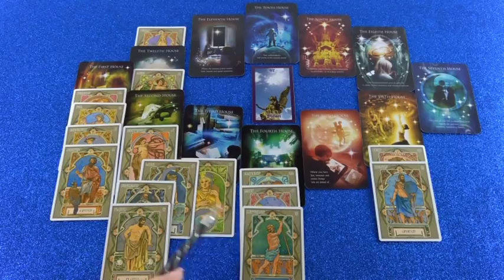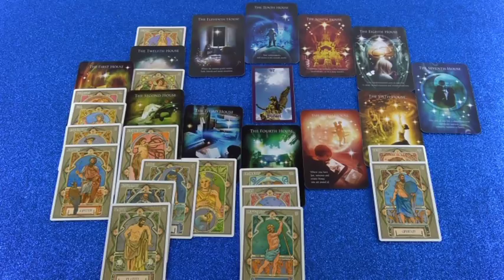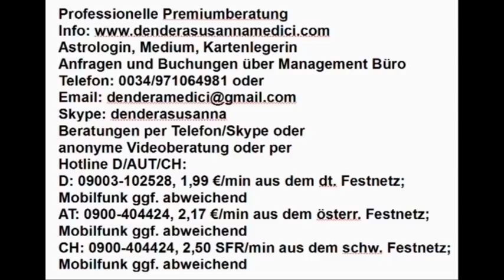Vedisches Tageshoroskop: 10.12.2018 (Montag)